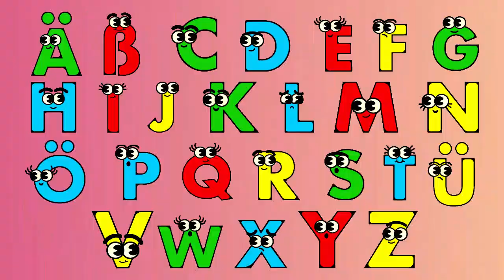ABC Song - Learn the Alphabet | Fun and Educational for Children